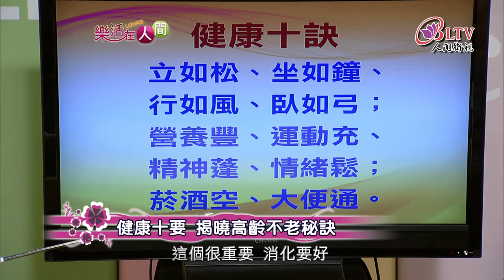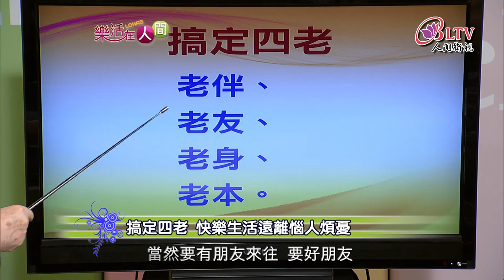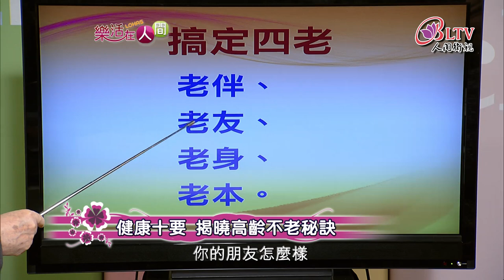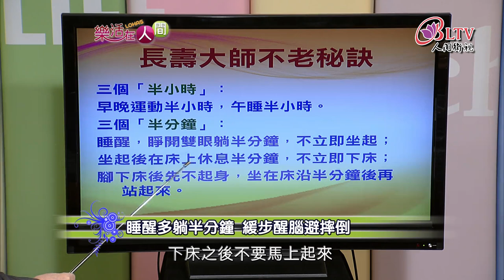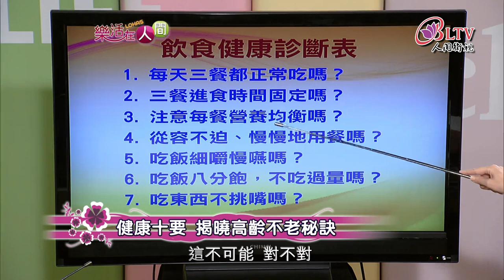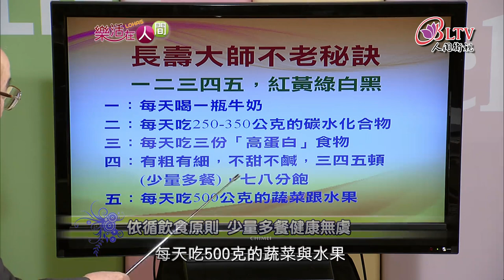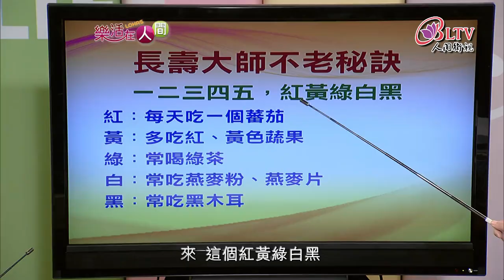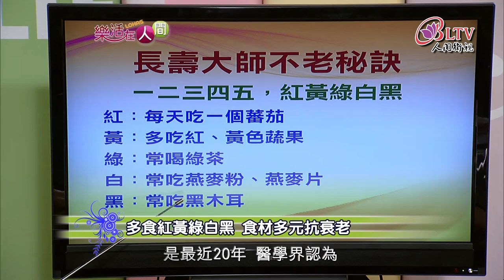樂活在人間384-健康十要 揭曉高齡不老秘訣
現今社會物質充裕，醫療發達使我們的壽命延長，男女皆達到將近80歲，長壽已經不是什麼太稀奇的事情。然後要能夠活得老又要活得快樂，也不是每一個老人能夠達到的境界。今天很高興邀請到台灣發展研究院創辦人兼董事長 梅可望梅校長，看到他的外表，等下揭曉他的年齡的時候，觀眾朋友一定很想知道他是如何維持長壽又能不老。